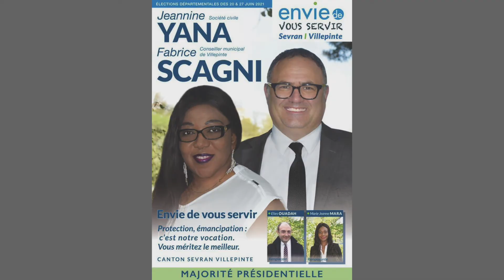Départementales 2021 : Yana/Scagni sur l'obligation de solidarité envers les porteurs d'avenir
Le département a à sa charge la Protection Maternelle et Infantile.

Soucieux de la protection de la mère et de l'enfant qui représentent l'avenir de l'humanité, leur accueil et leur accompagnement doivent être optimisés en améliorant les locaux déjà existants, mais surtout en construisant de nouvelles structures adaptées à l'évolution de notre société.

Notre département manque cruellement de crèches, ce qui handicape de nombreuses familles sur le territoire. Cela n'a pas l'air de déranger plus que ça les personnes aux responsabilités.

Nous comptons sur vous le 20 juin prochain pour le premier tour des élections départementales, afin d'offrir à nos concitoyens un nouveau souffle de solidarité et d'égalité.

Votre dévouée Jeannine Yana